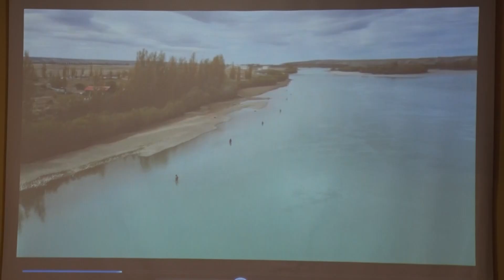Se presentó oficialmente la 17ª Fiesta nacional de la trucha STEELHEAD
Se concretó hoy, en la Secretaría de Estado de Turismo de nuestra ciudad capital, el lanzamiento oficial de la Fiesta Nacional de la Trucha Steelhead que, año a año, se realiza en la localidad de Comandante Luis Piedra Buena, entre los días 05 y 07 de abril.
La presentación se realizó con la presencia del Vicegobernador Pablo González, la Secretaria de Estado de Turismo Valeria Pelliza, la Secretaria de Comercio e Industria, Silvina Córdoba, el Intendente de Piedra Buena, Federico Boldovic y el Director de Pesca de ese mismo municipio, Rubén Hudson.

De esta manera y ante una gran concurrencia de público y autoridades del orden local, se presentó en el mediodía de hoy el festival que se celebra en la margen del río Santa Cruz, cuyo cauce es el único del planeta con una población autosostenible de truchas arco iris, anádromas o steelhead en el océano Atlántico del hemisferio Sur.

En este marco, la Secretaria de Turismo Valeria Pelliza, hizo hincapié en el movimiento turístico, cultural y laboral que esta festividad genera en la provincia, a través de una variada grilla de actividades previstas que incluyen jornadas de pesca, clínicas de mosca, siembra de alevinos y charlas técnicas.

En este sentido, la funcionaria puso en relieve, también, la cartelera artística que, con el auspicio del CFI, se llevará a cabo los días 06 y 07 de abril.Según lo confirmado, el público podrá disfrutar de espectáculos musicales entre los que se destacan la actuación de bandas locales y el cierre de cada jornada con números de nivel nacional como  “Los Tekis” y “Amar Azul”.

Finalmente, cabe señalar que la celebración de estas festividades son parte de un conjunto de acciones que significan una gran apuesta de gestión al desarrollo de la provincia, a través de todos sus eventos culturales.